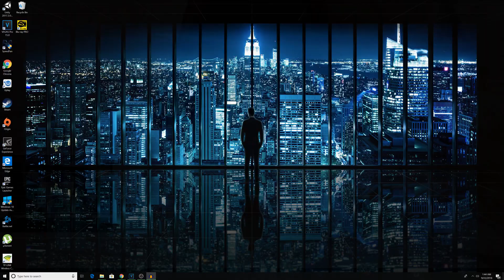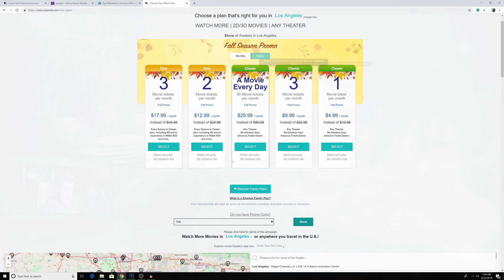sinemia: 30 movies a month, is it worth it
Sinemia a great service doing really well just unleashed a plan that is killing the market but, what do I think about it.